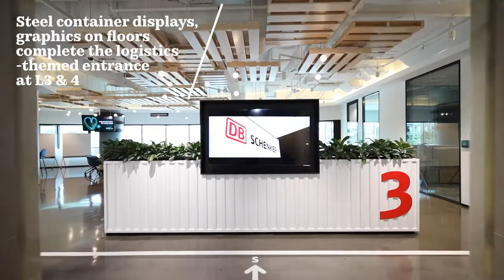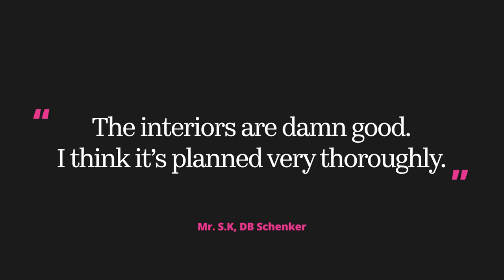Behind DB Schenker's APAC Headquarters in Singapore (Part 1)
A virtual tour behind ISG's design and build solution for DB Schenker in Singapore. Check out the longest wall mural in a Singapore office in the video!